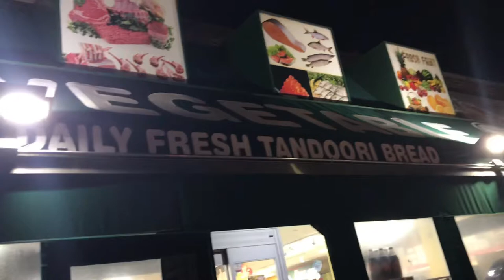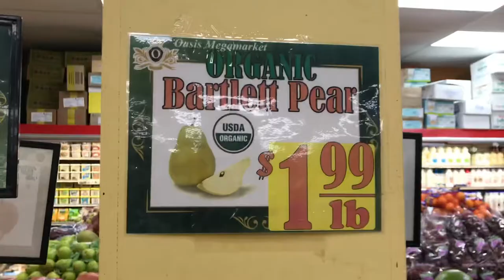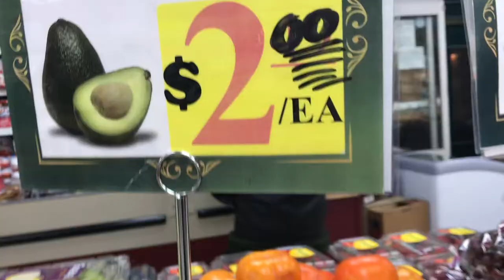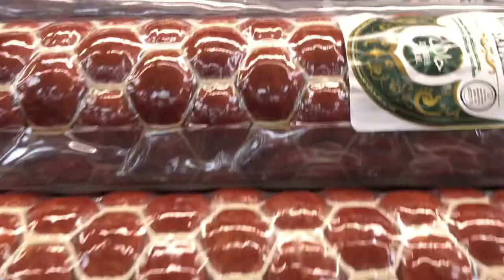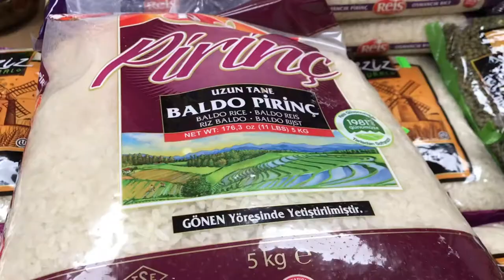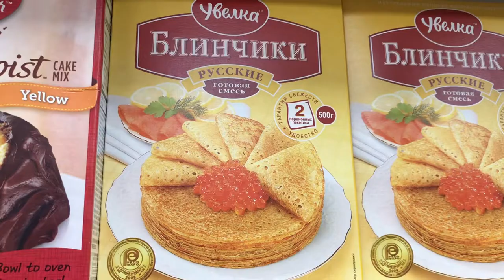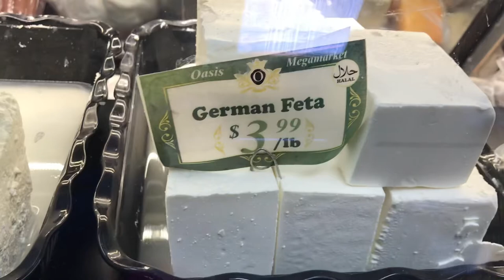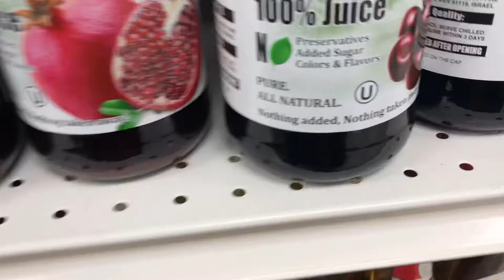Vlog#121 American Halal Food,Meat and Vegetable Grocery Store